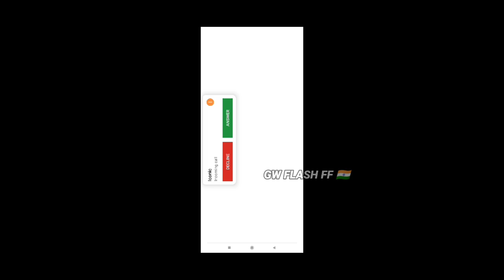CSK JAY AND KUMAR VS CSW ESPORTS BEST 4 VS 4 CALSH SQUAD CUSTOM MATCH 🔥 || CSW VENOM VS CSK JAY 🔥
HEY GUYS I AM FLASH A MOBILE PLAYER FROM WEST BENGAL WHO PLAYS IN POCO X2 AND STRUGGLE IN YT SO PLEASE WATCH MY VIDEOS AND SHARE THIS CHANNEL WITH YOUR FRIENDS 🙏🏻❤️

CS FLASH-YT
CS MONSTER'S
CSK ESPORTS
CSW ESPORTS
CS CRUSHER

ME KISI BHI TEAM KO HURT KARNE K LIYE VIDEO NAHI BANATA SAB ACHA KHELTE HE ❤️

CSK ESPORTS

CSK JAY
CSK KUMAR
WARRIOR
SHAN

CSW ESPORTS

CSW VENOM
CSW ROHIT
CSW SIHAB
HOTSHOT

BEST ARMY FLASH ARMY ❤️

team d video has loud volume than raistar and toal Gaming
gyan gaming video has no sound only gali of raistar 🤣🤣

ignore tags-
csk esports
csk jay and kumar
best 4 vs 4 clash squad custom match
clash squad custom match
free fire new cs custom match
free fire paid custom match
free fire clash squad custom match
cs custom
best 4 vs 4
as esports
d aryan squad
d aryan vs csk jay
best team d match
CSW ESPORTS
CSK ESPORTS VS TEAM CSW
team d new video
best cs custom match team d
d Eswar
noob FF
vg esports vs team d
new free fire video team d
ajjubhai vs raistar
team d lose
best paid custom match p
team d vs csk ESPORT
team FF vs csk esports
as gaming
best clash squad custom match
best paid custom highlights
cs custom Highlights
team d new cs custom match
team LvL vs csk
LvL team vs team d
CSK ESPORTS
new cs highlights
ng esports se achha cs custom match
best paid players
new viral match
it's trending cs custom
raistar vs gyan gaming
new cs custom tips and tricks
csk esports mr jay and kumar
free fire new video cs
cs custom hindi
ncs sound gameplay
team d vs csk jay and kumar
free fire new video
new cs custom match
free fire in hindi
free fire in Bengali
free fire naya custom match
free fire notun cs custom
raistar new funny videos
team LvL vs CSK ESPORTS
viral cs custom match
clash squad best players
free fire best video
free fire best tips and tricks
free fire best channel
gw flash FF new video

All Songs From NCS Sound and Neffex Sound